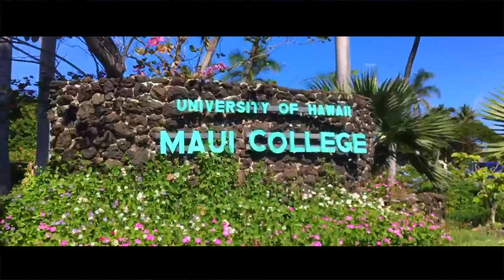Aloha Archives || UH Maui The 5 Languages of Love: Kahului, HI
FAMR 230 class instructed by Cowell Christina

This is an opportunity to use creativity and strengths in order to demonstrate course competencies.

Special thanks to those who volunteered for this project.